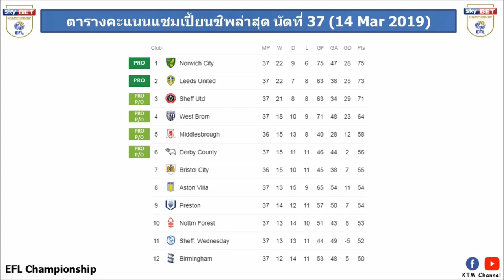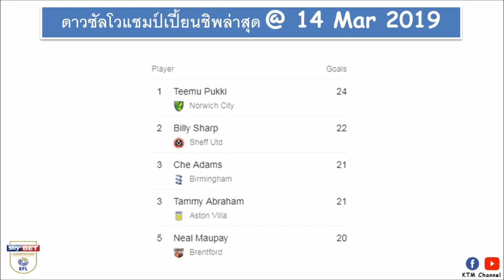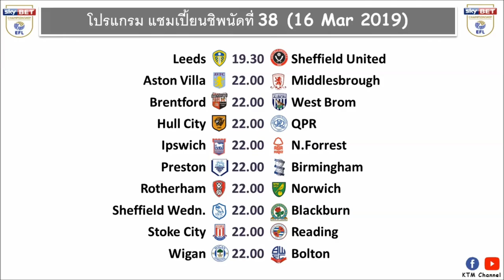ผลบอลแชมป์เปี้ยนชิพล่าสุด นัดที่37 : นอริชชนะต่อเนื่อง | เวสบรอมจัดหนัก | วิลล่ามีลุ้น(14 Mar 2019)